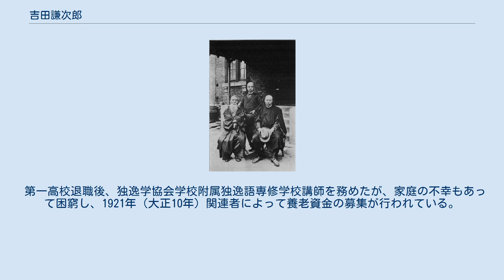吉田謙次郎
吉田 謙次郎（よしだ けんじろう、安政2年12月16日（1856年1月23日） - 1928年（昭和3年））は戦前日本のドイツ語教師。
金沢藩貢進生、第一高等学校教授、独逸学協会学校附属独逸語専修学校講師。
 安政2年12月16日（1856年1月23日）武蔵国江戸下谷御徒町に加賀藩士吉田淳一郎の子として生まれた。
幼名は幸太郎、後に謙之助、謙次郎。
 明治3年（1870年）前田肇、桜井房次郎と共に金沢藩貢進生に選ばれ、大学南校に入学し、安東清人、保志虎吉、関澄蔵等とドイツ語を専攻した。
 明治4年（1871年）9月28日外務省洋語学所に転じ、飯盛挺造等と独逸語学教授東条一郎に学んだ。
1873年（明治6年）洋語学所は文部省外国語学所に改組し、6月12日独逸語学級長となった。
 1874年（明治7年）外国語学所が廃止、東京外国語学校が設立されると、独逸語学下等第一級に配属され、和田垣謙三、木場貞長、河本重次郎、猪子止戈之助等と共にヴィトコウスキーに語学、ハンゼンに歴史・数学を学んだ。
 1876年（明治9年）1月12日雇教員、9月5日教諭補となったが、1877年（明治10年）3月独逸部生徒は東京大学医学部に移されたため、3月10日解任され、11月2日大蔵省紙幣局彫刻部訳官となり、ドイツでの明治通宝製作に関与した。
1879年（明治11年）11月22日退職し、11月26日東京外国語学校雇教員に復帰した。
 1880年（明治12年）2月17日天野光屋との交換人事で東京大学医学部雇教員となり、四等予科・五等予科でドイツ語を教えた。
1882年（明治14年）10月准助教授、1883年（明治15年）7月1日東京大学予備門助教諭。
 この頃私塾訓蒙学舎でもドイツ語を教えた。
 1887年（明治20年）9月18日大蔵省を離れ、20日第一高等中学校教員、11月第三部（医科）第一級生徒長教員となり、12月20日教諭、1890年（明治23年）頃教授に進んだ。
1889年（明治22年）には本郷区丸山新町11番地に住んでいる。
 明治20年代には独逸講文会で講義を行ったほか、1896年（明治29年）陸軍中央幼年学校教授を嘱託され、1898年（明治31年）6月勲六等瑞宝章を受章した。
 1897年（明治30年）頃第一高等学校独逸文学科主任に就き、また本郷区駒込片町10番地に居住している。
 1902年（明治35年）3月31日病気により退職したが、4月1日嘱託講師として残留し、保志虎吉、山川幸雄等老齢の教師と共に英法科でドイツ語を教え、1921年（大正10年）引退した。
1912年（明治45年）には代々幡村代々木285番地に居住している。
 第一高校退職後、独逸学協会学校附属独逸語専修学校講師を務めたが、家庭の不幸もあって困窮し、1921年（大正10年）関連者によって養老資金の募集が行われている。
 1927年（昭和2年）9月の独逸語専修学校の広告に講師として載るのが最後の記録となる。